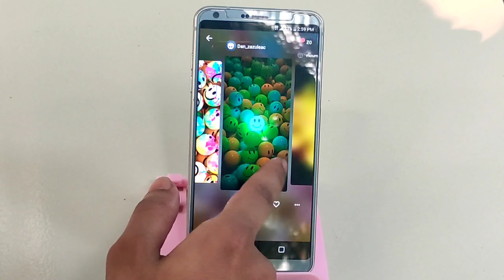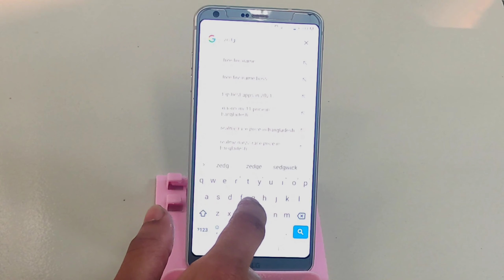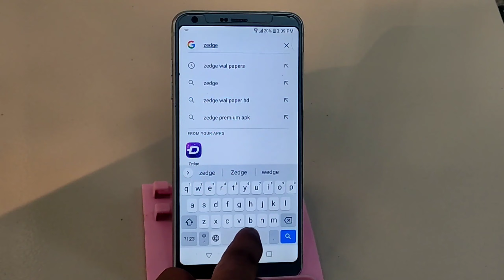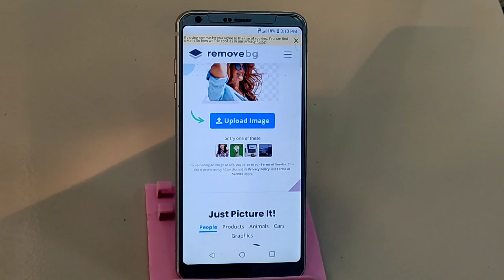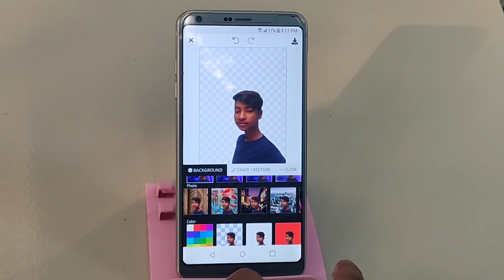Top Best Android Apps in 2021 - দুইটি মজার অ্যাপস ২০২১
Top best android apps download link

Top best website